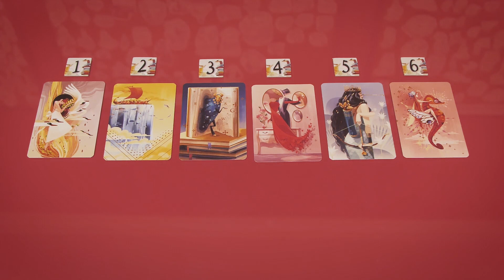Galápagos Ink - Teaser #3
Tão apaixonados por Dixit que deixaram até registrado na pele!